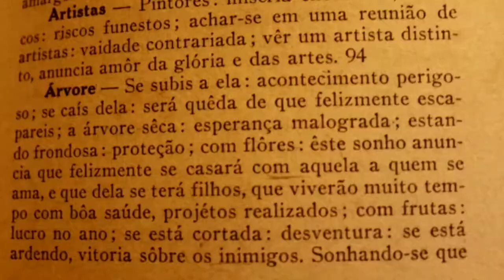Daniel Tree - Cenisiesta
Bailando entre las cenizas para finalmente dormir.